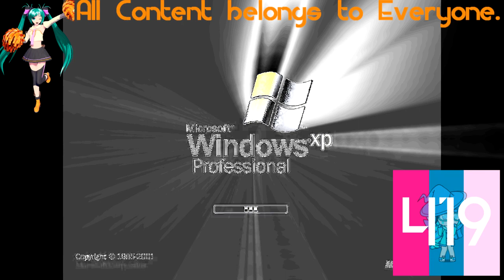(REQUESTED) Windows XP Effects in SpectraStormyDayPower